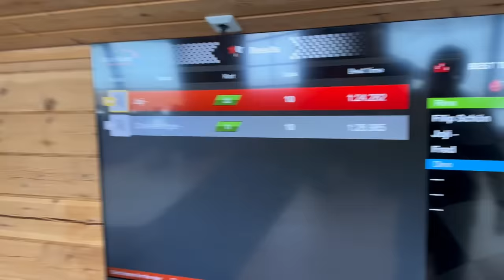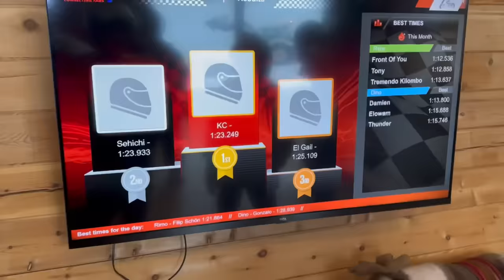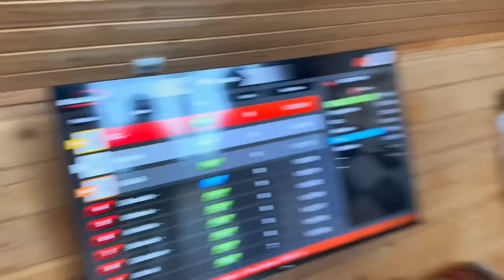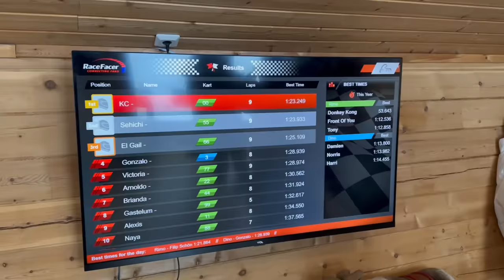CORRIMOS GO KARTS EN LA NIEVE E INTENTOS DE PEDIDA DE MATRIMONIO |ELKC